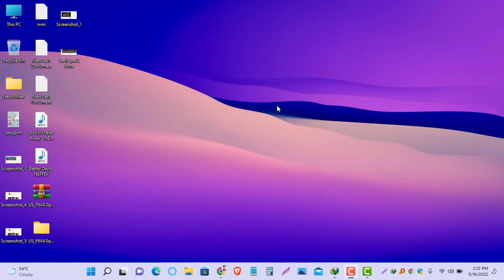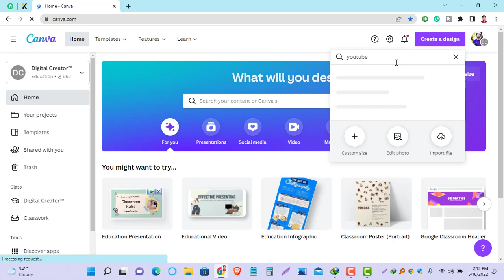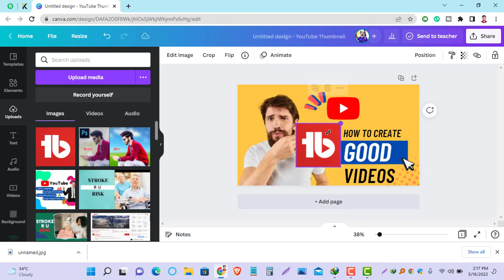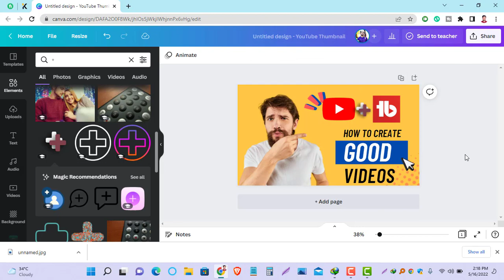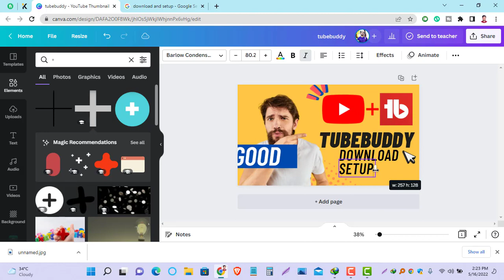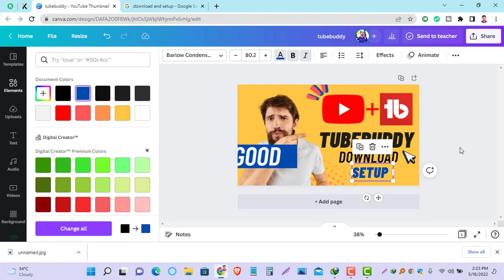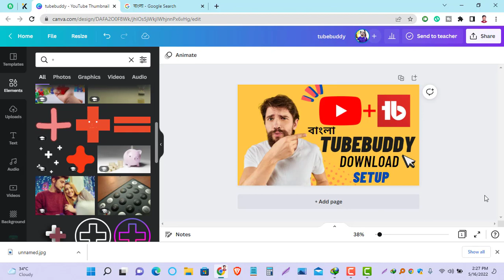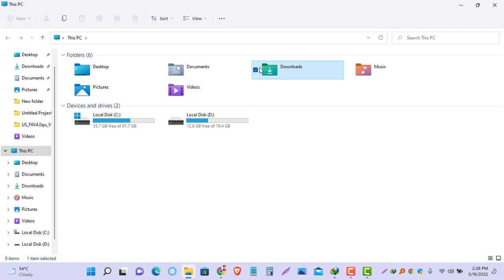How to Make a YouTube Thumbnail in CANVA in Free WP Masum 2022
Hi, I am Jubair Ahmad (Masum) and meaning of mine. My name is "Innocent" and I believe I am like this. I am a very friendly and down to earth person. A professional Digital Marketing and Social Media Expert with more than 2 years of experience. My services are: -Social media marketing -YouTube promotion -YouTube SEO -Instagram promotion -Web traffic -lead generation b2b -Site optimization for SEO I will try my best and give you 24hrs service with satisfying work.